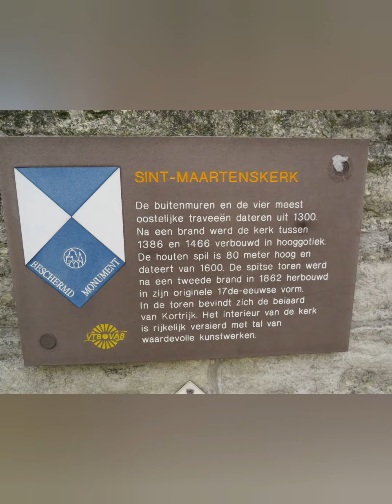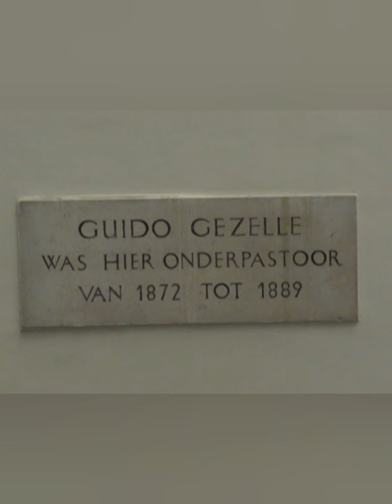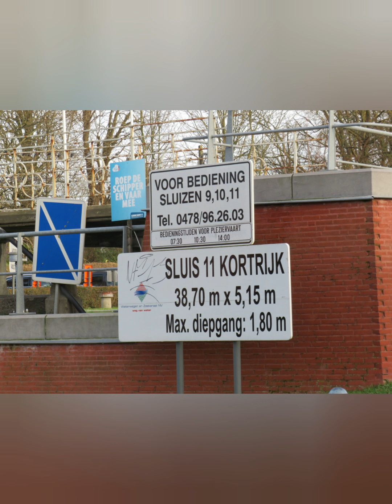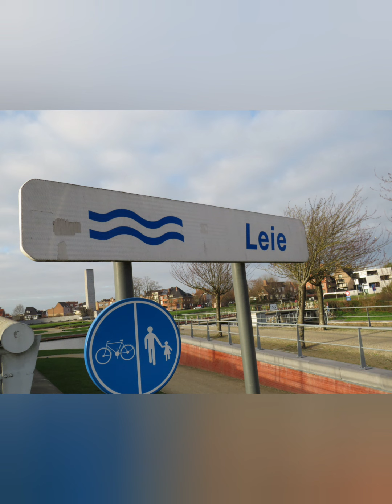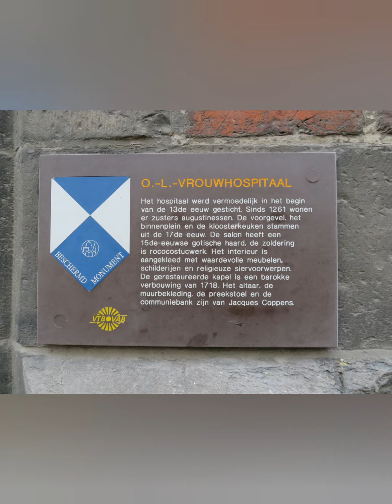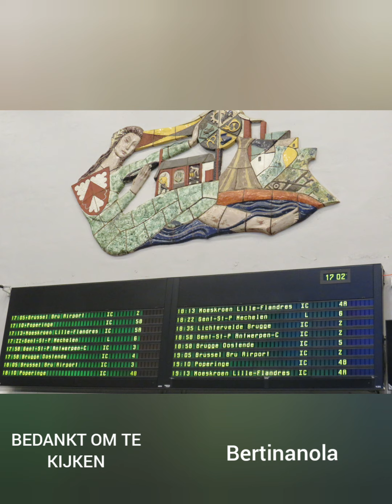Kortrijk (B)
Kortrijk is een centrumstad in het zuiden van de Belgische provincie West-Vlaanderen en is de hoofdplaats van het gelijknamige bestuurlijke en gerechtelijke arrondissement. De rivier de Leie stroomt dwars door de historische stad.

U kunt op het belletje drukken  aan de rechterkant en dan op alles, als u de video's wilt zien die ik later  zal publiceren! Bedankt voor uw tijd en het bekijken van onze wandeling in Kortrijk. Op mijn kanaal bertinanola  vind je veel tips om wellicht ook eens naartoe te gaan.

ENG.Kortrijk is a central city in the south of the Belgian province of West Flanders and is the capital of the administrative and judicial district of the same name. The river Leie flows right through the historic city.

You can press the little bell on the right and then all, if you want to see the videos I will publish later! Thanks for your time and watching this walk. On my channel bertinanola you will find a lot of tips to maybe go there too.

FR. Courtrai est une ville centrale située dans le sud de la province belge de Flandre occidentale et est la capitale de l'arrondissement administratif et judiciaire du même nom. La rivière Lys traverse la ville historique.

Vous pouvez appuyer sur la petite cloche à droite et ensuite sur tout, si vous voulez voir les vidéos que je publierai plus tard ! Merci d'avoir pris le temps de regarder cette marche. Sur ma chaîne bertinanola, vous trouverez de nombreux conseils pour y aller peut-être aussi.

ITA. Kortrijk è una città centrale nel sud della provincia belga delle Fiandre occidentali ed è la capitale del distretto amministrativo e giudiziario con lo stesso nome. Il fiume Leie scorre proprio attraverso la città storica.

Se ti è piaciuto questo video, puoi cliccare su "Mi piace" e iscriverti gratuitamente al mio canale You Tube BERTINANOLA ! Potete premere la campanella sulla destra e poi tutti, se volete vedere i video che pubblicherò più tardi! Grazie per il vostro tempo e per aver guardato questa passeggiata. Sul mio canale bertinanola troverete un sacco di consigli per andare forse anche lì.